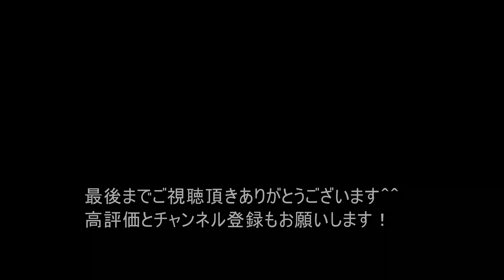女子トライアルライダーに教える！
今回は全日本レディースにも出場しているレミちゃんが来てくれたので少しレッスンしました。
この動画撮影一週間後全日本に出場だったのですが、なんと3位！
教え方が良いとちがうな～(笑)

↓↓キットガレージの輸入販売やってます！